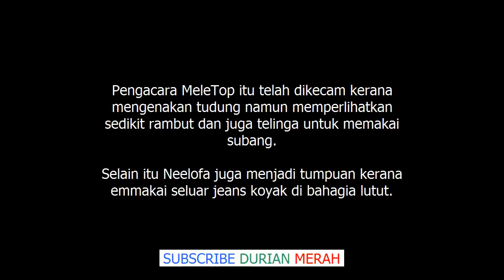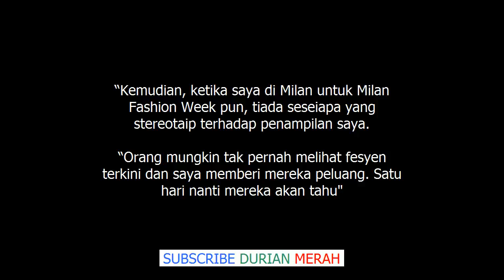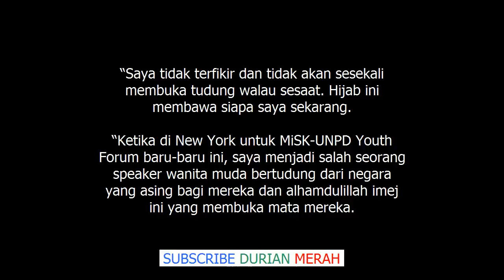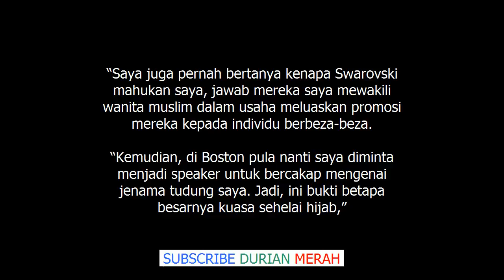Nak Kecam Kecamlah! Pakai Tudung Nampak Telinga, Ini Komen Neelofa